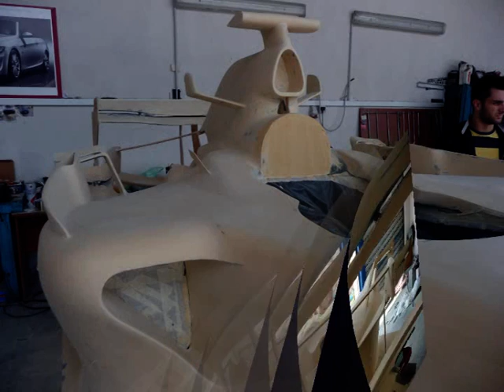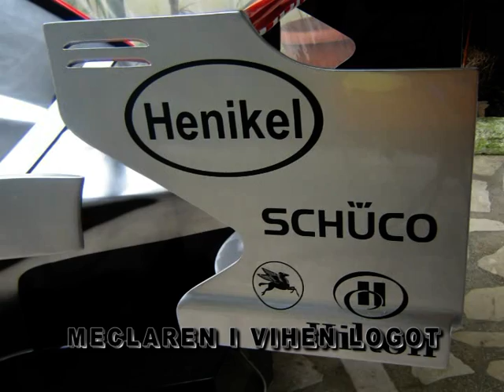MC.LAREN 1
studio stolia prezanton    mc.laren   gjatë punimeve nga fillimi  deri ne fund
studio stolia ka realizuar te gjitha  logot e saj
ju mirepresim për aktivitete  Cel.068 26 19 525